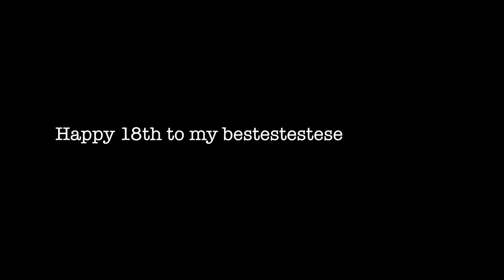Happy 18th Birthday to my Best Friend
I hope ya enjoyed this video!! :D